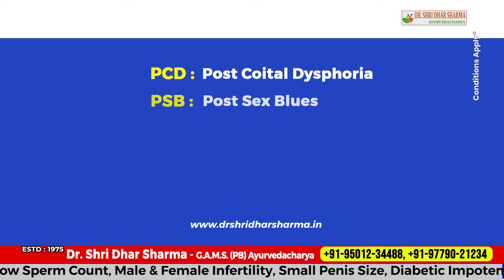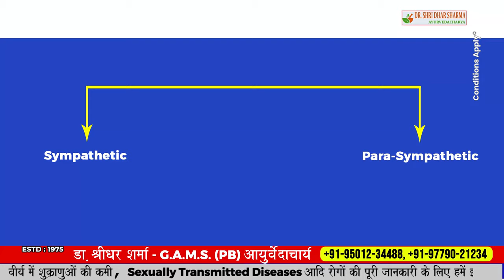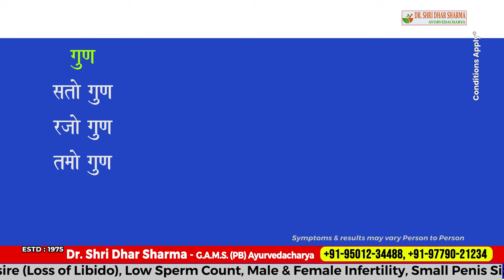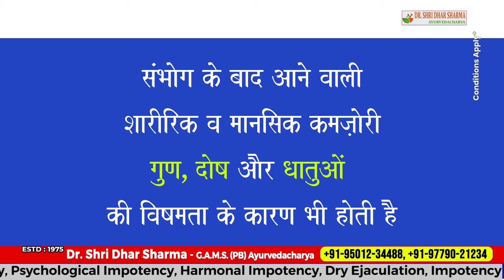Sambhog Ke Baad Weakness Kyu Hoti Hai। Sambhog Ke Baad Sharirik or Mansik Kamjori Kaise Sahi Kre .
Dizziness after sex does not usually indicate a serious underlying health problem. In most cases, the dizziness is due to overexertion, thirst, or hunger.

However, severe or frequent dizziness can be a cause for concern, especially if other symptoms are present.

In this article, we outline 10 possible causes of dizziness after sex. We also provide tips on treating and preventing dizziness after sex and explain when to see a doctor.

1. Dehydration
Although overexertion, thirst, and hunger are common causes of dizziness after sex, severe or frequent dizziness may indicate an underlying concern.
According to the American Heart Association (AHA)Trusted Source, dehydration can sometimes cause a person’s blood pressure to drop. Dehydration, even when mild, can also cause other symptoms, such as:

dizziness
weakness
fatigue
A person may become dehydrated if they do not drink enough fluids before or during sex.

Learn more about dehydration here.

2. Hunger
Hunger causes a drop in blood glucose levels, which can lead to the following symptoms:

dizziness
lightheadedness
shakiness
fainting
Dizziness after sex can occur if sex has temporarily distracted a person from their hunger.

However, frequent hunger or dizziness can sometimes be a sign of diabetes. People who experience such symptoms should see a doctor for a diagnosis.

3. Changes in breathing
Sexual arousal can cause people to breathe more deeply and rapidly than usual. These changes can lead to a decrease in the amount of carbon dioxide in the blood. The medical term for this process is hyperventilation.

Some potential symptoms of hyperventilation include:

dizziness
lightheadedness
rapid heartbeat
shortness of breath
numbness or tingling in the hands or feet
anxiety
fainting
Breathing slowly and deeply usually eases symptoms of hyperventilation. However, people experiencing anxiety or panic attacks may be unable to breathe deeply. A person should talk to their doctor about other strategies for managing these conditions.

4. Changes in posture or position
Postural orthostatic tachycardia syndrome (POTS) causes a person’s heart rate to increase suddenly when they change positions or stand up too quickly. An increased heart rate may make the person feel dizzy and could even cause them to faint.

Other possible symptoms of POTS include:

dizziness
heart palpitations
tremors
chest pain
nausea
Some people notice symptoms when they change positions during sex.

POTS is not usually dangerous. However, a person experiencing the above symptoms should see a doctor to ensure that they do not have an underlying issue with their heart.

5. Hormonal swings
Sex produces a powerful combination of hormones and neurotransmitters. For some people, these chemicals cause temporary feelings of intense euphoria that may lead to dizziness. Others may experience dizziness as the body returns to its normal state and releases fewer sex-related chemicals.

Dopamine is a neurochemical that can help people feel motivatedTrusted Source and happy during sex. Medications that mimic dopamine in the brain can cause dizziness as a side effect. It is possible that people who experience a natural dopamine rush during sex may also experience dizziness.

6. Vertigo
Vertigo is a type of dizziness that causes a person to feel as though they are spinning. Other possible symptoms of vertigo include:

nausea
vomiting
Some people report experiencing vertigo after sex. Vertigo may be due to problems with the inner ear, which helps regulate a person’s movement and sense of balance.

People who develop vertigo after sex typically experience vertigo at other times as well. For example, they may have symptoms when exercising or standing up too quickly.

7. High blood pressure
Sex can increase blood pressure. This effect is especially likely if a person has sex for a long period or engages in intense sex that leaves them breathless.

High blood pressure can cause dizziness. A person may notice that the dizziness worsens as sex intensifies and gradually eases as their heart rate returns to normal.

Anyone who is concerned that they may have high blood pressure should visit their doctor for a blood pressure reading.